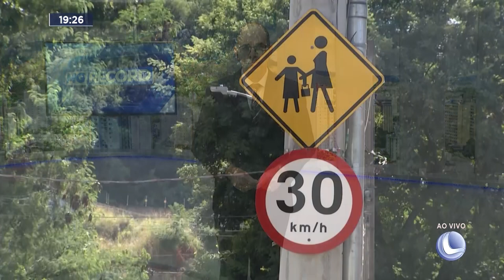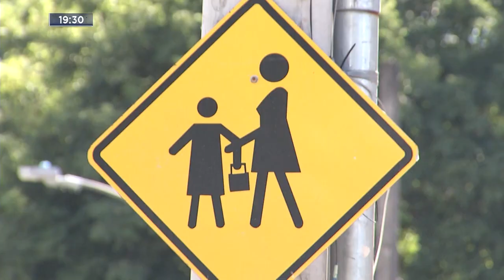Falta de Segurança: Pouca sinalização na porta de algumas escolas preocupa Pais e Responsáveis em GV